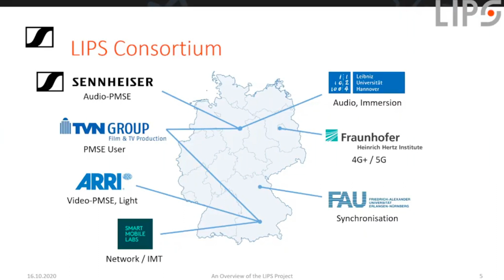LIPS-Projekt: Networked Music Performances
Gemeinsam an verschiedenen Orten musizieren, und das ohne Delayprobleme - wie das geht, erforschte das LIPS-Projekt. Klaus Strazicky, Hermann Popp und Dr. Geor Acher erläutern unterschiedliche Aspekte des Forschungsprojekts.